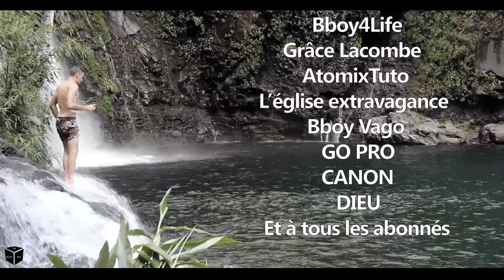BBOY TRAILER - Bboy Gio (Blockbox TV)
You love Video & Photography ? this CAM is MAYBE the most cool camera if you want to START your passion, CANON M50, is really a reference for me, well if you want it, check my affiliate link just